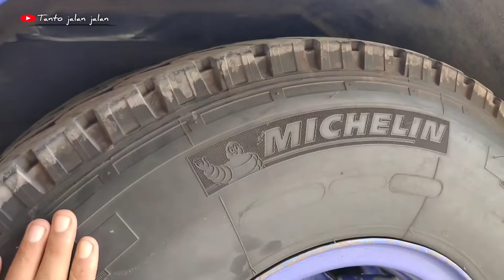MENYUSURI JALUR PANTURA JAWA Asoy geboy !! | POV Driving Truck Canter HDL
jalan jalan MENYUSURI JALUR  PANTURA JAWA Asoy geboy !!
ini adalah video Ekspedisi perjalanan saya saat mengendarai truk menyusuri jalur jalan Pantura Jawa. perjalanan ini saya mulai dari kota Juwana melintasi kota kota yg cantik. anggap saja ini adalah jalan jalan hihihi...
dan di video ini saya melintasi Jalan Pantura Juwana, Pati, kudus. hingga akhirnya nanti berakhir di kota Bogor / kota tales / kota hujan
sengaja di video kali ini saya ingin mengeksplor keindahan panorama alam sepanjang jalan jalur Pantura jawa.
ini adalah video episode 1 untuk etape menuju kota hujan Bogor.
semoga bisa menghibur dan menginspirasi anda semua.